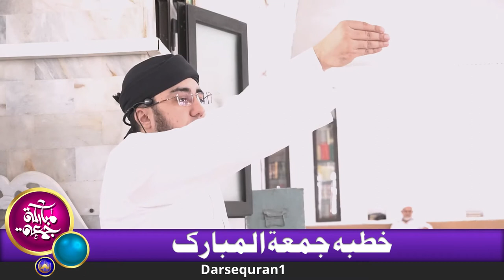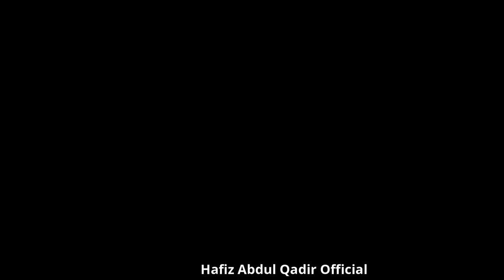latest jumma bayan by maulana hafiz abdul qadir 07-08-2020 By We And Islam